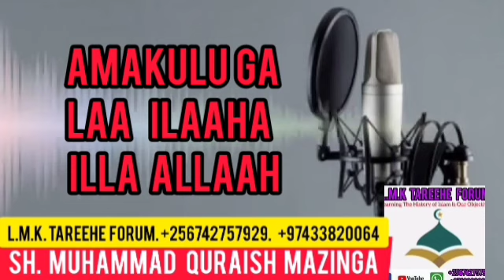Laa ilaaha illa Allaah. Part 9. Sh. Muhammad Quraish Mazinga